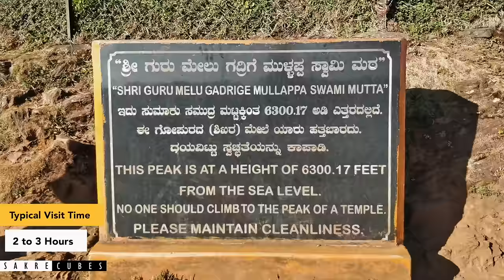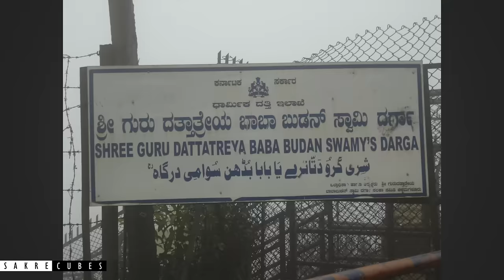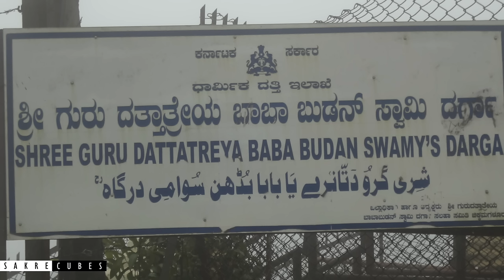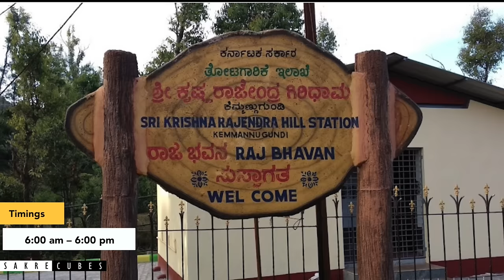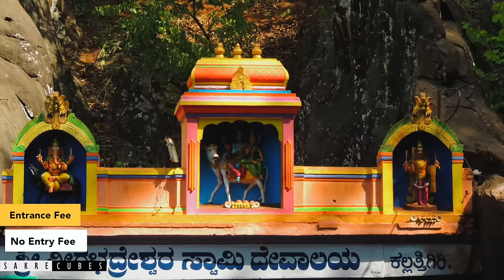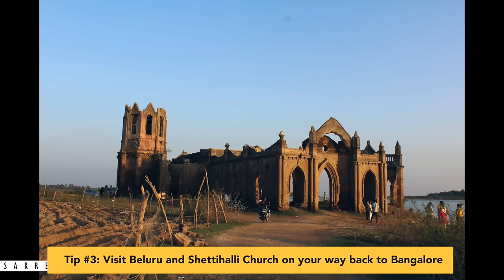Top 10 places in Chikmagalur | Chikmagalur Tourist Places | Must visit places in Chikmagalur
What to do in Chikmagalur? How to travel in Chikmagalur? What places to visit in Chikmagalur? Things to do in Chikmagalur? If you have all these questions - then watch this video :) "10 Things to do in Chikmagalur | Top places in Chikmagalur | Places to visit in Chikmagalur | Chikmagalur tourist places | Chikmagalur Karnataka".

Chikmagalur also known as called Chikmagaluru is a district located amidst the western ghats of Karnataka. Chikmagalur is called the Coffee Capital of India. It is famous for sprawling grasslands, breathtaking waterfalls, mesmerizing mountain ranges, exotic stays and coffee plantations. Chikmagalur is one of the hot destinations for travellers across India. This list of ChikmagalurTouristPlaces ChikmagalurTravelVideo helps you to visit the best places in Chikmagalur on a weekend.
Chapters:
00:00 - Intro
00:18 - About Chikmagalur
01:03 - #1 Mullayanagiri Peak
02:18 - #2 Hebbe Waterfalls
03:16 - #3 Baba Budangiri/Dattatreya Peetha
04:53 - #4 Jhari Waterfalls a.k.a Buttermilk Falls
06:04 - #5 Z Point, Kemmangundi
07:05 - #6 Bhadra Wild Life Sanctuary & Tiger Reserve
08:00 - #7 Hirekolale Lake
08:48 - #8 Kallathigiri Falls
09:16 - #9 Mallandur Sunset Shooting Point
09:45 - #10 Exotic Stays & Coffee Plantation Tour
10:38 - Bonus Tips
11:03 - Closure

This video series is all about the 10 best places to visit in Chikmagalur. We love the western ghats of Karnataka and Chikmagalur offers the best view of the hills in Karnataka. This is the list of Chikmagalur tourist places that you must visit in Chikamgalur.

If you loved this video, please show us some love by sharing the video "Top 10 places in Chikmagalur | Chikmagalur Tourist Places | Must visit places in Chikmagalur" with your friends and family

Let us know via comments if you liked this video :) Also, let us know if you need any queries on Chikmagalur travel plans in the comment section :) Happy to help.

Kudos,
Sagar & Smitha :)

Chikmagalur tourist places, best places to visit in Chikmagalur, how to spend a day in Chikmagalur, Malluyangiri Peak, Hebbe Waterfalls, Baba Budangiri/Dattatreya Peetha, Jhari Waterfalls a.k.a Buttermilk Falls, Z Point, Kemmangundi, Bhadra Wild Life Sanctuary & Tiger Reserve, Hirekolale Lake, Kallathigiri Falls, Mallandur Sunset Shooting Point, Exotic Stays & Coffee Plantation Tour